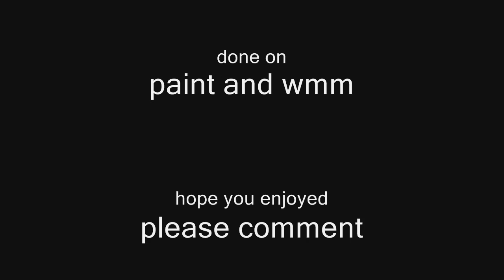la la la la la la blahhh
yup this is randomness XD
my friend lucy made up the idea i just put it in to a video
give your self a pat on the back for making it up XD
that all the credit your getting. just joking
thank you soo much lucy for the idea XD